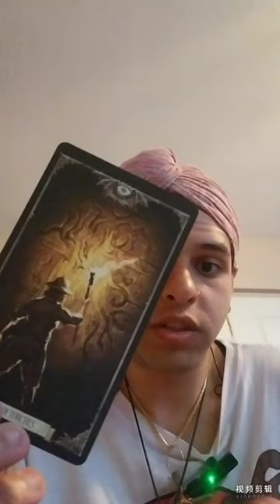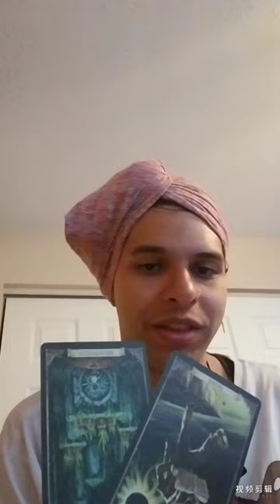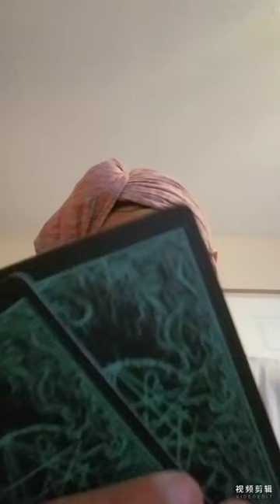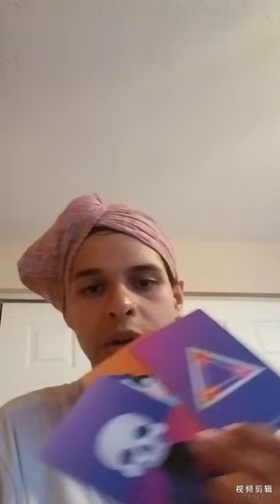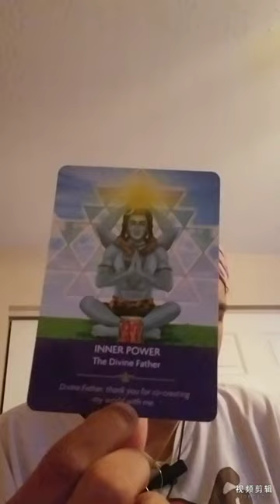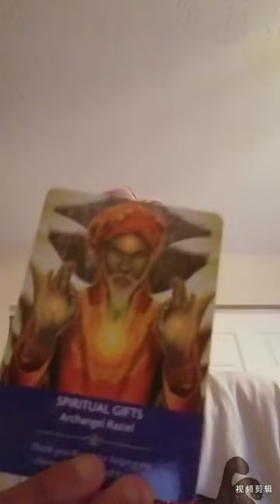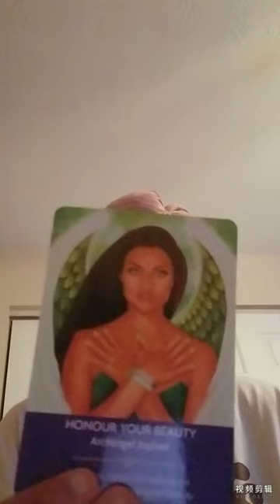cat and mouse game is over you won a while ago mental issues for karmics